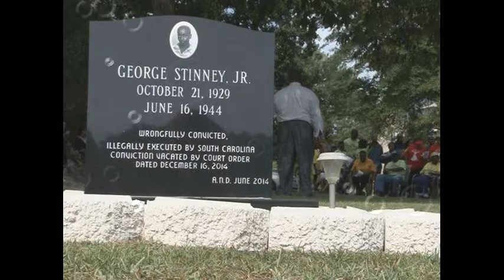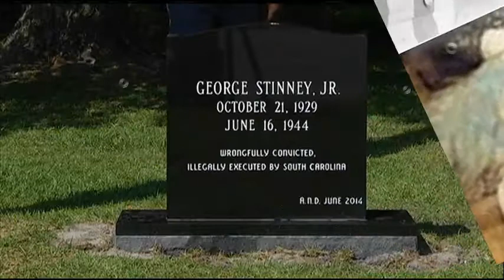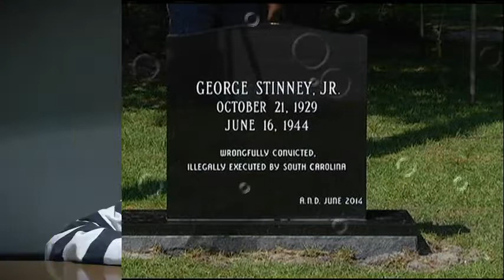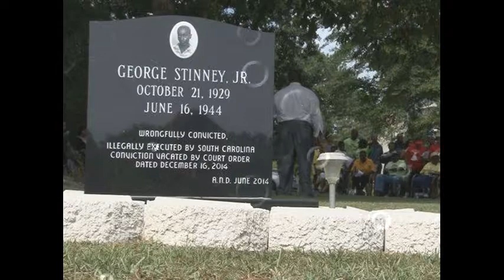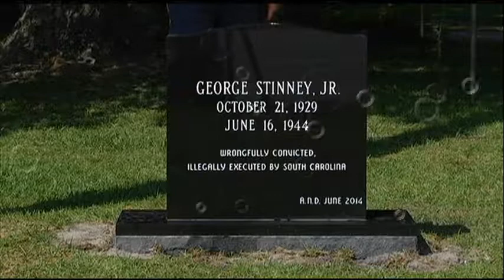Wo Kon Tha # 03 | Who was George Stinney? In Urdu | Wo kon tha Tareekh Saz Series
Wo Kon Tha # 03 | Who was George Stinney? In Urdu

Here's an unforgettable but lessoned true story of HistoryofUSA especially about evolution of Law, we are presenting through WoKonTha series of TareekhSaz.